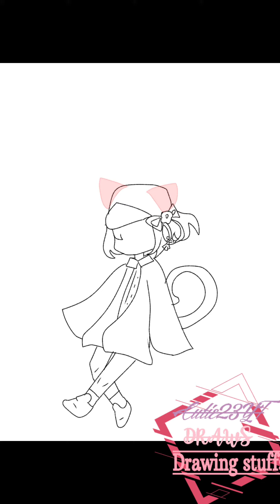rikadrawsfanart :D An art for •rikadraws•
Apps used:

IbisPaint X
PowerDirector

The actual time of the speedpaint:

1:11

Hope ya like this video!!